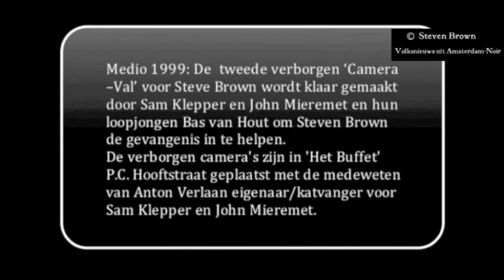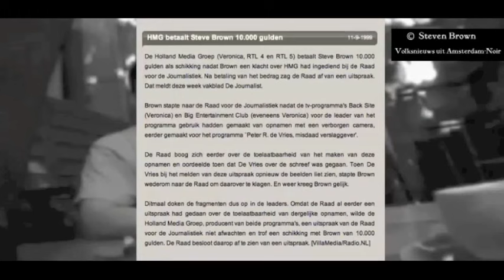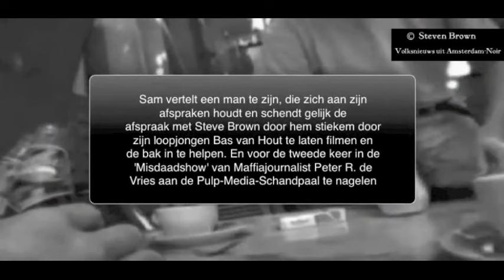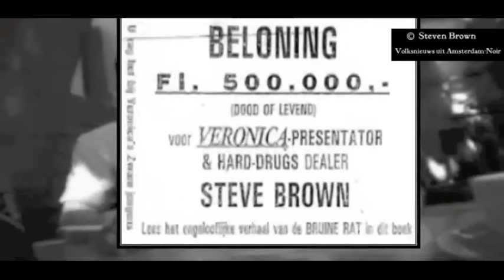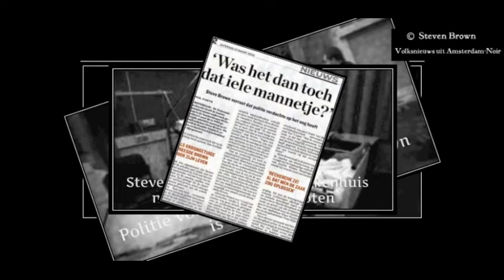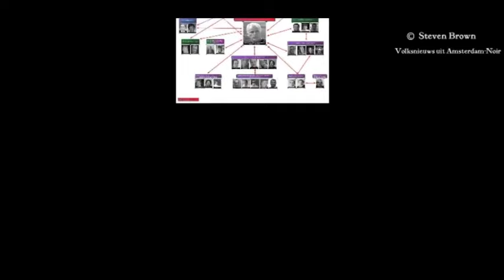Amsterdamse Onderwereld Verborgen Camera Sam Klepper & John Mieremet, Bas v Hout tegen Steven Brown.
( van het Anti- Maffia-Media Volkstribunaal)
Update april 2020 : Wat ik al jaren roep is nu voor recht verklaard dat niet ik maar Hoerenjong Bruine Rat Bas van Hout AIVD/Politie informant is hoor hier de audio dat ik door Bas van hout wordt gebeld en dat door youtube is verwijderd:
"Breaking News: AIVD Informant-Hoerenjong Bruine Rat Bas van Hout belt direct na publicatie Steve Brown om hem te bedreigen (audio)".

Amsterdam-Noir- Unieke verborgen camera actie beelden uit de Volks-onderwereld.

"Video: Sam Klepper: "Steve Brown is toch karate expert? John Mieremet: "Karate expert. boem is toch ho"."
Alle bekende Media-Godfahter's Klaas Bruinsma, Holleeder,  Martin Hoogland, Duja, Willem Holleeder  Johan Verhoek, Hakkelaar, Ettienne Urka, aka de Generaal, Ron Ondunk, Jotse Jocic, Tony Hijsseldoorn,  Mink Kok komen ter spraken.
Zie  en hoor hoe tussen neus en lippen er iemand vermoord kan worden of zijn hersenpan ingeslagen.
Hoor hoe Sam zegt dat Bas van Hout moet doen wat zij zeggen anders wordt hij direct vermoord!

De enige originele beelden van Sam Klepper en John Mieremet en hun loopjongen Panorama 'journalist' Hoerenjong Bas van Hout aka Het Hoerenjong Bruine Rat Bas van Hout in actie om Steve Brown in de val te lokken door hem een Fake -Moord aanslag opdracht te geven op Bas van Hout. De beelden zouden daarna bij de politie worden ingeleverd, zodat Steve Brown voor jaren de gevangenis in zou verdwijnen. En tegelijker tijd uitgezonden worden bij de Pulp-media 'Schandpaal Show' van hun Maffiajournalist en politie-informant Peter R. de Vries, wat dan ook nog eens enkele miljoenen euro's aan reclame inkomsten zou opleveren. Net zoals bij de eerste keer zie: "Peter R.de Vries laten Steve Brown wurgen door hun Knokploeg"
Toen deze opzet faalde( Brown wist dat het weer een verborgen-camera actie uit de koker van de 'misdaadgroep Peter R de Vries' was) hebben zij hem een korte tijd later daarna laten neer schieten in zijn rug ( een kogel door zijn lever en een door zijn boven arm).
Complete versie
Volgende week de complete versie vooral bedoelt voor journalisten en journalistieke opleidingen en politie opleidingen en rechten studenten, etc.

Verdachte aanslag Steve Brown in beeld'

(Novum) - Acht jaar na de mislukte moordaanslag op ex-hasjhandelaar Steve Brown in Amsterdam, heeft justitie een verdachte in beeld. Het gaat om de 45-jarige Bosniër Izudin S., meldt Het Parool zaterdag.

Brown werd op 9 december 1999 twee keer in zijn buik geschoten voor zijn woning in de Biesboschstraat in de Amsterdamse Rivierenbuurt. Hij raakte zwaargewond, maar overleefde de aanslag. De zaak is nooit opgehelderd.

S. zat al vast in Nederland op verdenking van betrokkenheid bij de eveneens mislukte tweede moordaanslag op de Amsterdamse topcrimineel Cor van Hout. Justitie denkt nu volgens Het Parool dat hij de man is die op een compositietekening staat die na de aanslag op Brown werd gemaakt aan de hand van een getuigenverklaring. De man zou de bestuurder van het busje zijn geweest die de dader na de aanslag oppikte. bron  Trouw